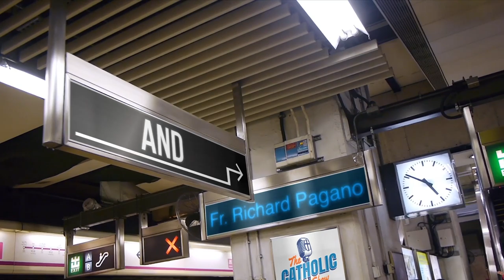How Did Jesus Die? The Science Of The Crucifixion | The Catholic Talk Show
In this episode of The Catholic Talk Show, the guys explore the science and forensics of The Crucifixion and what Our Lord physically experienced during His Passion and Death.

In this episode, you will learn:
• What did Jesus actually die from?
• A medical analysis of death from crucifixion
• Were the nails placed in the palms or wrist?
• Archaeological finds of other Roman crucifixions
• Why did blood and water flow from Jesus' side?
• How many wounds did Jesus have?